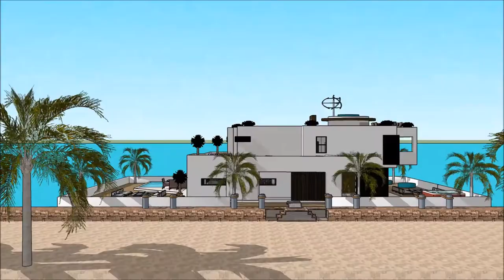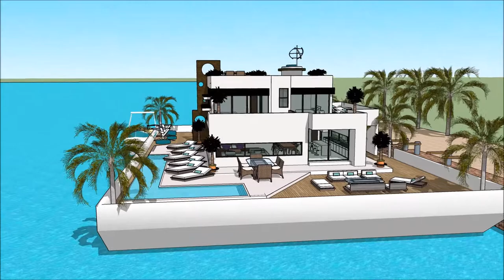Floating house grand designs River Design in River Thames TV show 2014 Buckinghamshire UK London liv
The floating house villa houseboatzania launching an innovative high-end luxury yacht floating house villa mansion home design UK Thames potentially as a display of exhibition of the Floating house grand designs River Design in River Thames TV show 2014 Buckinghamshire UK London liv.

The collection of the Floating house villa houseboatzania concept of Floating house grand designs River Design in River Thames TV show 2014 Buckinghamshire UK London liv consists of high luxury and architectural art pieces in minimalism combined with living on the waterfront of the harbour of UK Thames London or elsewhere.

The floating house villa mansion yacht design has the basis to sustain living with high standards and contemporary structural design at Floating house grand designs River Design in River Thames TV show 2014 Buckinghamshire UK London liv with numerous of prospects for excessive living and celebrating the desire of life worldwide: UK Thames London